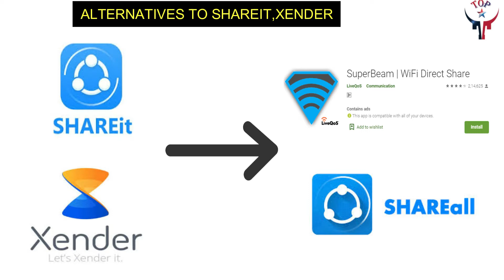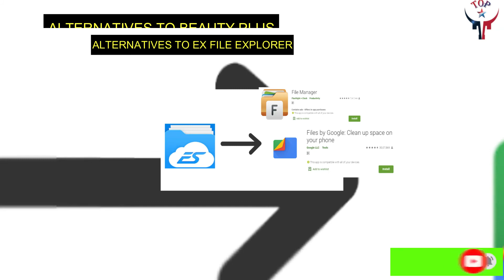Best alternative of chinese mobile apps||Best safe alternatgive apps for chinese apps||Top Star YT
TikTok, ShareIt, and UC Browser are among the top Chinese apps that have been banned by the Indian government. Check the video to the alternatives you can use.

Top Star YT
            Official
क्योंकि हम इस चैनल पर अब से सभी प्रकार की Top 10 Related Fact or Gaming Related अपलोड करने वाले हैं..
         जो आप लोग बिल्कुल मुफ्त(FREE) में देख सकते हो।

                                                   ।। धन्यवाद ।।

All of the feedback and comments are what has helped our channel grow.

                                                         **Top Star YT**